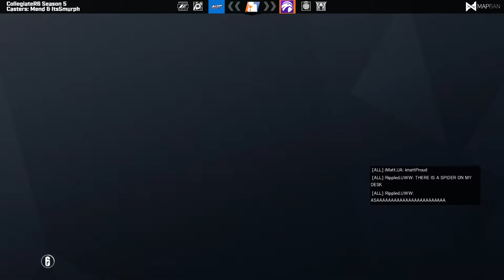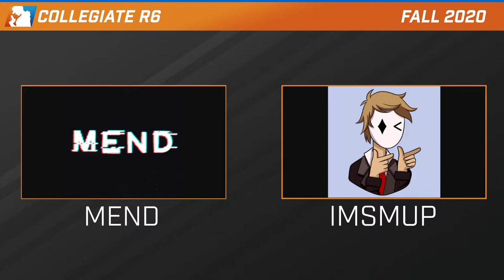CollegiateR6 Season 5: Akron vs Wisconsin-Whitewater